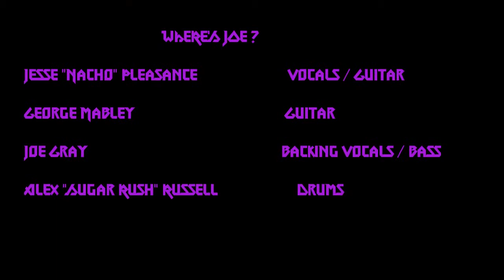WHERE'S JOE ? Destruction. Practice.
WHERE'S JOE ? Original song by WHERE'S JOE ? First full practice recording of their original song. All lyrics and music by WHERE'S JOE ?

Jesse "Nacho" Pleasance       Vocals / Guitar
George Mabley                       Guitar
Joe Gray                                Backing Vocals / Bass
Alex Russell                           Drums